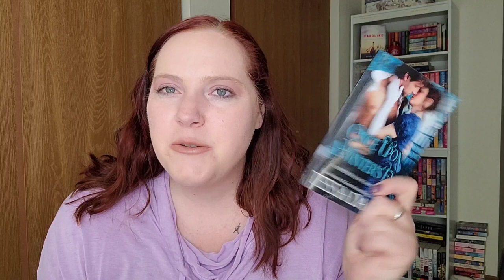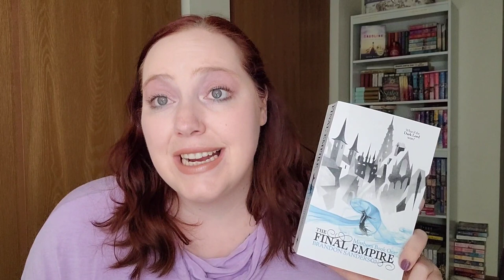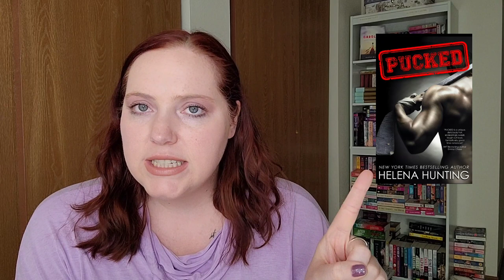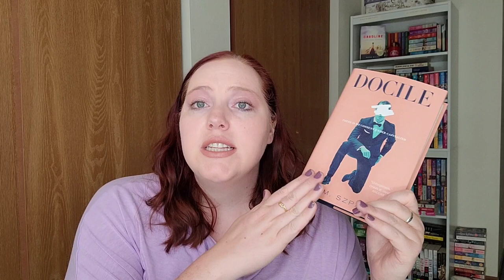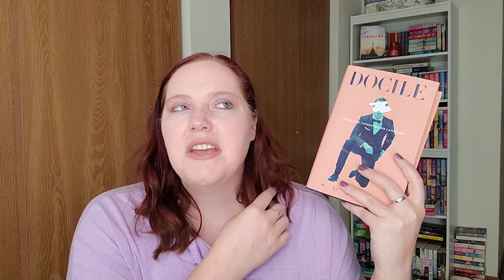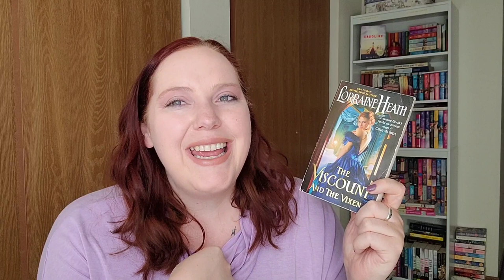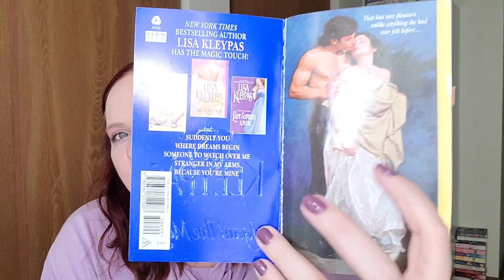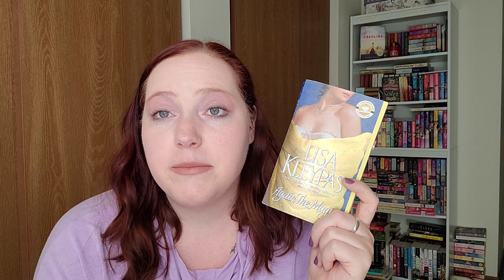April Wrap Up | Part in the 2nd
*About Me* Hi! My name is Jenn! I started this channel in April of 2018 to meet bookish-minded people and be nerdy with them. I make new videos every 3-4 days a week. I live in Fargo, ND and it is a wasteland. Booktube is how I connect and make new friends.

XOXO, Jenn

Jennifer Marshall
 1455 32nd street #6488